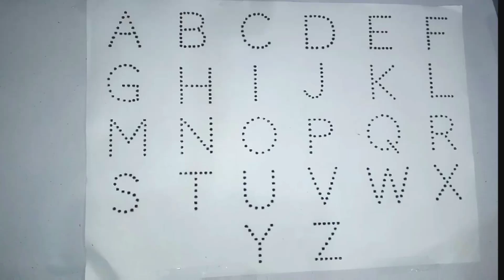A to Z for kids, Collection for writing along dotted lines for toddlers, ABCD, abc song, ABC, Part-1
A to Z for kids | Collection for writing along dotted lines for toddlers | ABCD | abc song | ABC

Collection for writing along dotted lines for toddlers
ABCD
abc song
Part-3